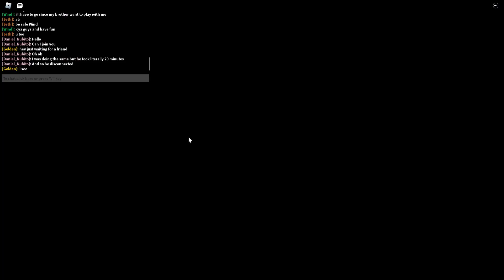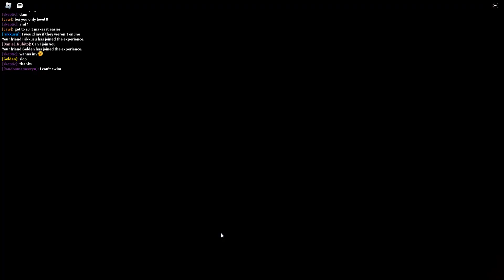Average Roblox Underworld documentation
this entire channel is just one big place to shove videos I don't wanna hold on my PC, tbh.